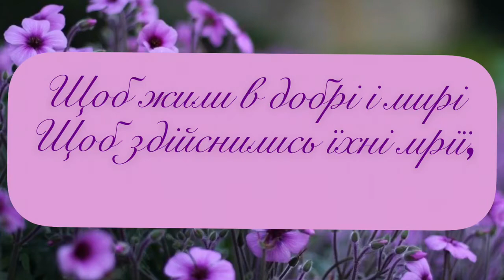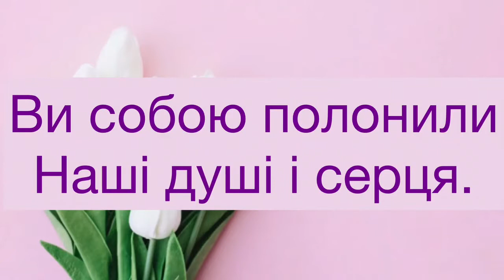Привітання з 8 березня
Теплий промінь березневий
Розбудив дзвінку весну.
Ароматом квітів перших
День святковий огорнув.
Він вітання наші щирі
Передасть всім дамам милим,
Щоб жили в добрі і мирі
Щоб здійснились їхні мрії,
Щоб коханими були,
Щоб у радості цвіли.